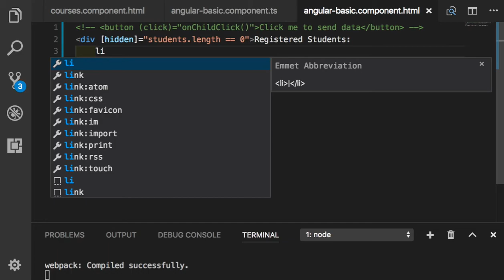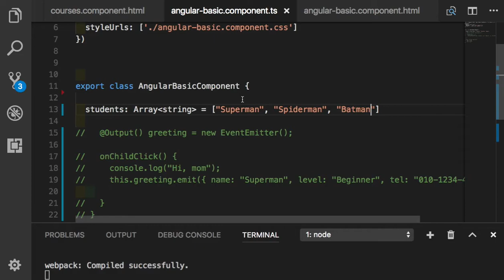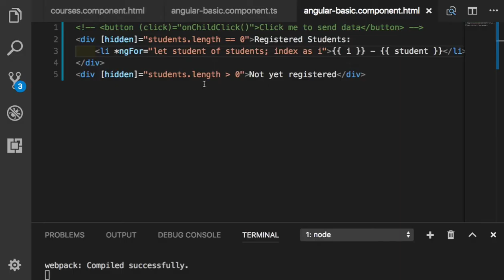Angular 036 Exercise solutionngFor